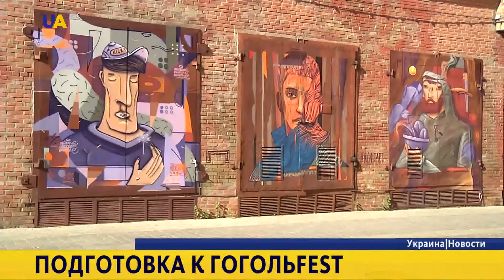Считанные дни остаются до начала Гогольфеста